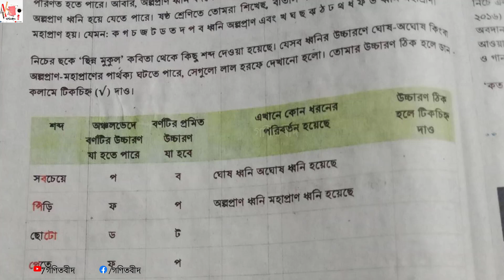সপ্তম শ্রেণি বাংলা ১৯ পৃষ্ঠার উচ্চারণ ঠিক করি সমাধান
আসালামু ওয়ালাইমকুম বন্ধুরার
দ্বিতীয় অধ্যায়
প্রমিত ভাষায় কথা বলি

ভিডিওটি ভালো লাগলে লাইক,কমেন্ট করুন এবং আপনাদের বন্ধুদের সাথে শেয়ার করে তাদেরও অংকে ভালো হওয়ার  সুযোগ করে দিন ।
আমাদের ভিডিও facebook এ দেখতে চাইলে আমাদের facebook page follow করুন